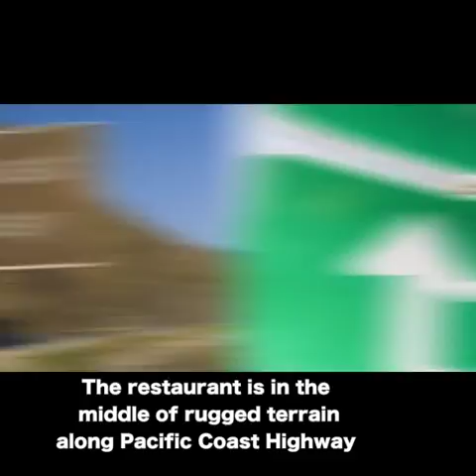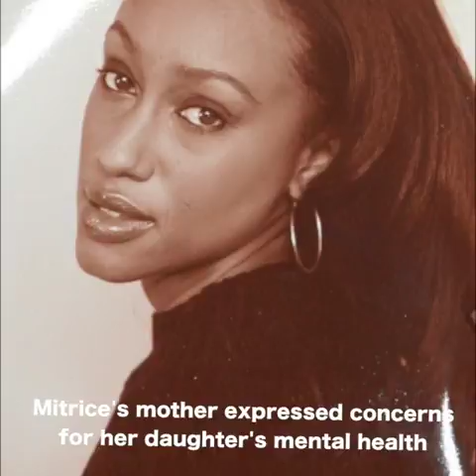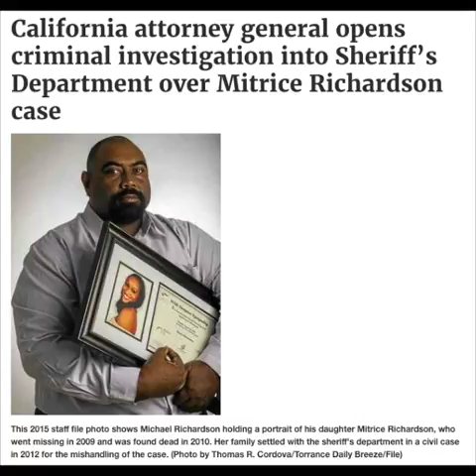The mysterious disappearance & death of Mitrice Richardson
This video is about the disappearance and subsequent death of Mitrice Richardson, a 24-year-old woman who was last seen in the custody of the Malibu Police Department.